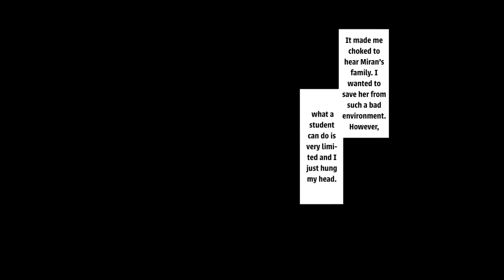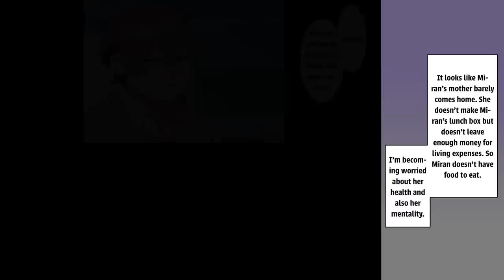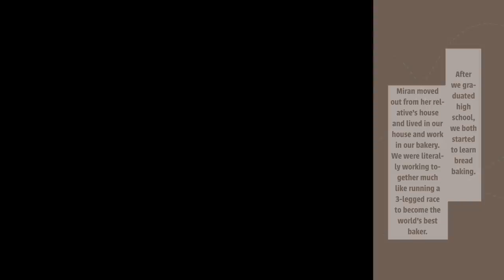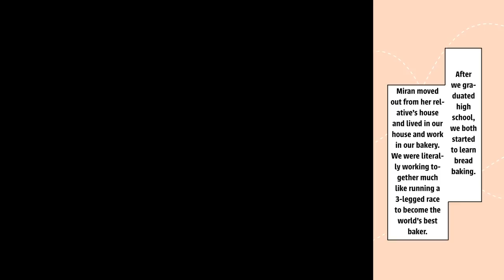【Manga】To save the Poor Girl without Living Expenses, I, Fatty, Started to Learn to Become a Baker.